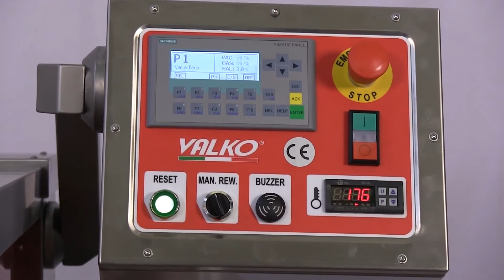Automatyczna zgrzewarka do tacek VALKO Compacta 470- novumpack.pl